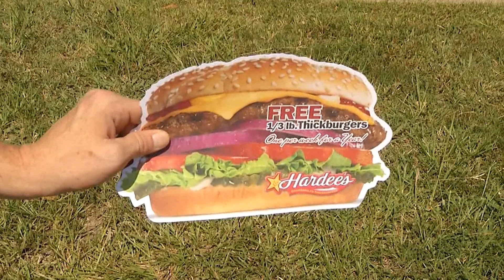CFC May 2016 PKG